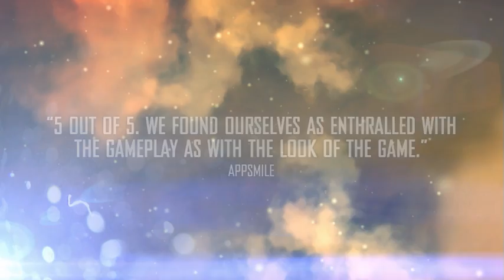Dark Nebula - Episode Two gameplay trailer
The highly anticipated sequel to Dark Nebula is finally here, and it's twice as long!

Designed by game industry veteran Anders Hejdenberg, lead designer of many world class games, including Battlefield 2: Modern Combat.

* Over 25 completely new enemies and obstacles.
* 19 action-packed levels that span across six different environments, from lush jungles to barren wastelands.
* Completely new combat system that enables you to fight enemies.
* Cinematic musical score.
* Global leaderboards and facebook integration.

If you like the song, please support the artist by downloading it from iTunes.